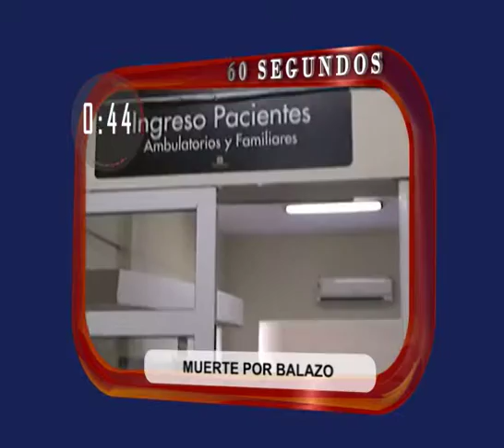DIA A DIA NOTICIAS EN 60SEG 29 10 15